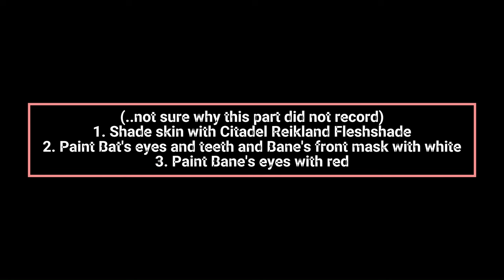Bane breaking the Bat - 3d Print & Paint